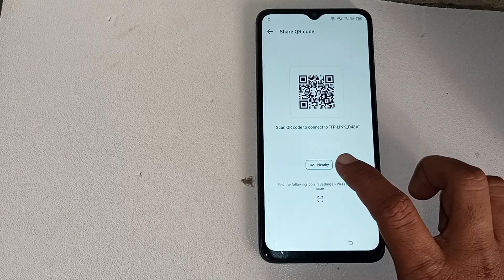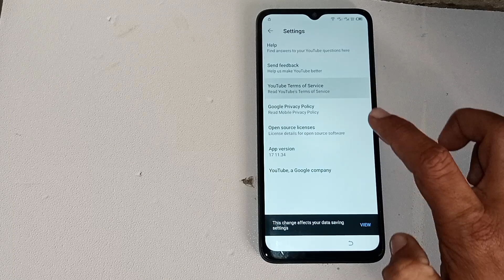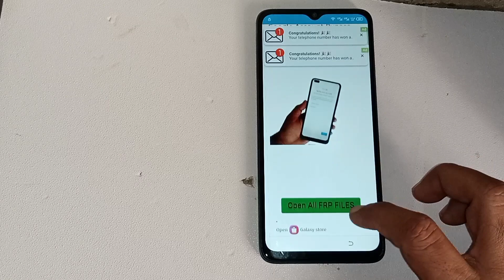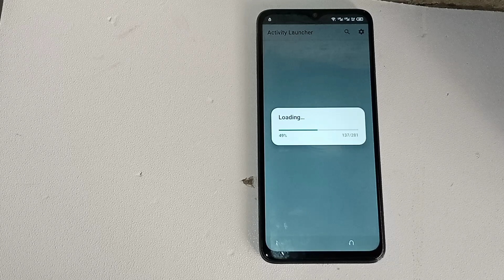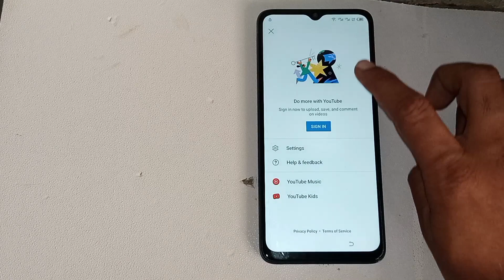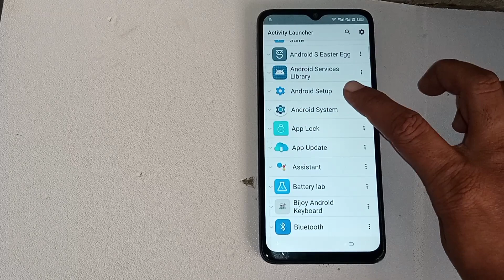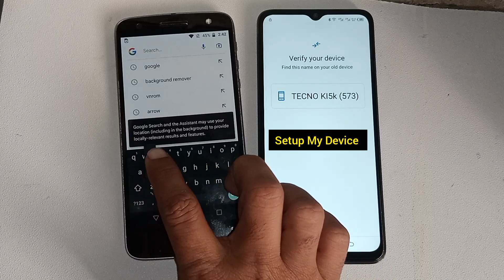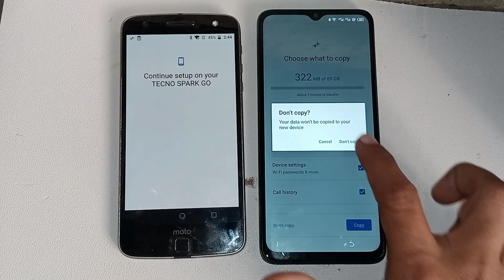Tecno Spark Go 2023 FRP Bypass Without PC Android 12 | Tecno (BF7) FRP Unlock Google Account Bypass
tecno spark go 2023 Frp unlock
tecno spark go 2023 Google Bypass
tecno spark go 2023 frp Android 12
google frp bypass tecno spark Go 2023
tecno spark go 2023 gmail account bypass
frp unlock tecno spark go 2023 Android 12
All tecno frp bypass after Reset Android 12
tecno BF7 frp Bypass
Tecno BF7 Frp Unlock Android 12
Tecno BF7 Android 12 FrpB ypass
Tecno BF7 Android 12 Frp Bypass
how to frp bypass tecno SPARK Go 2023
how to google account remove tecno SPARK Go 2023
how to gmail account bypass tecno SPARK Go 2023
tecno spark go bf7 frp bypass android12
tecno spark go frp lock unlock without pc
tecno spark go 2023 frp bypass android 12 new update solution
tecno spark bf7 frp unlock